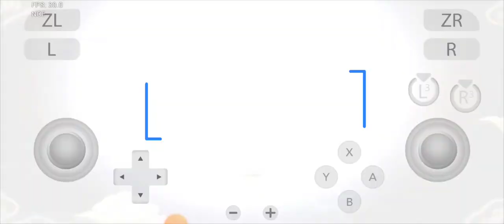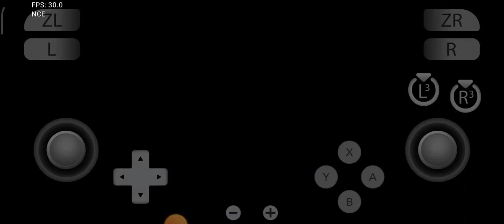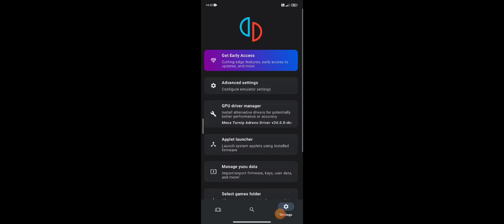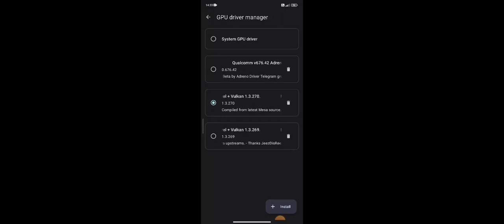Yuzu Github v142 New R11 Driver Naruto Ultimate Ninja Storm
Game - Naruto Ultimate Ninja Storm
Status - good fps playable smooth 30 fps gameplay
R11 Driver